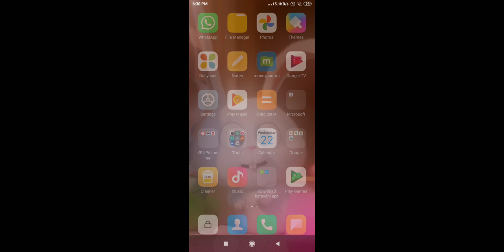23 March 2023